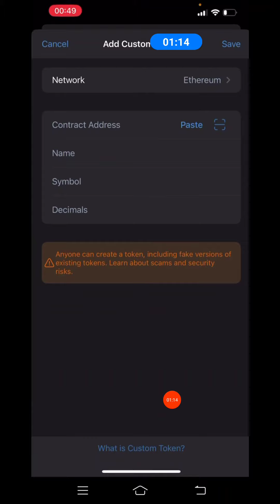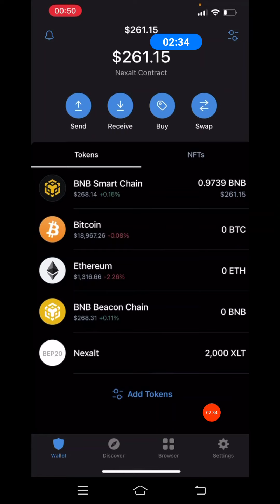PRPAL | Rana update XLT token transfer from prpal to TRUST wallet